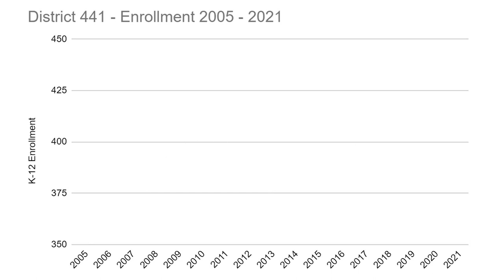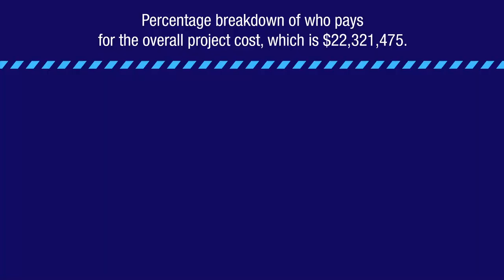Marshall County Central Schools: 2021 Referendum Information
Building a foundation and future of educational excellence, one student at a time — that’s the mission of Marshall County Central Schools. In order to achieve this mission, we need to make improvements to address our current needs and plan for the future of education in our district. That’s why we’re proposing a referendum to voters later this summer. The plan reflects input from our community via surveys, meetings, and multiple years of analysis.

Safety is a district priority and space is one of our biggest current challenges. In a 2019 survey, parents indicated their top concern is student traffic across County Road 28. About 315 students cross this street multiple times during the day to access shared facilities between the high school and elementary school. Vehicles park along this road, which creates potentially dangerous situations where kids are popping out in between parked cars as they try to cross the street. There are days when some of our elementary students cross the road three or four times.

Enrollment in our district has increased by about 60 students in the past seven years. During that timeframe we converted the Newfolden Elementary music room and library into classrooms. At Viking Elementary, the library and a computer lab were also converted into classrooms. Projections indicate this growth trend will continue and we won't have space to accommodate all of our students.

We’re proposing to demo the existing elementary school in Newfolden and build an addition onto the high school. The addition will include space for elementary classrooms, a kitchen and cafeteria, gym, locker rooms, a weight room with community access, science classroom, expanded commons area, and a secured entrance. We’re also proposing new locations for parent pick-up/drop-off, a dedicated bus lane, and additional areas for parking. We intend to build a new space for the Northwest Regional Inter-District Council on the existing elementary site as well as overflow parking for school events. Recreational amenities are also being considered.

The proposed plan accounts for updates to current areas of the high school as well. These include improvements to the library, so it meets current and future needs, automated controls of our air handling units, air conditioning to improve our learning environments, a multi-purpose room, and updates to existing classrooms.

Additional classrooms, restrooms, and a new cafeteria are being proposed at Viking Elementary School. We’re also planning to remodel some existing classroom space, restrooms, staff lounge, and stage area. This will bring our building up to State standards for recommended room sizes.

Our speech teacher, social worker, and nurse will get the spaces they need to effectively support our students. Right now, all of these services are crammed into the old stage area, which is located next to the gym and is separated by a curtain. This environment is very distracting for our students.

Preschool and Head Start will each get a room, which will allow additional days of programming to be offered. This will be a significant improvement and help meet community demand.

If the referendum passes, taxes would increase by about $20 per month for an average-value home. Mail-in balloting begins June 25th and election day is August 10th. Please visit buildmccstrong.org to learn more about the referendum. The proposed improvements in Viking and Newfolden will help build a solid foundation of educational excellence for the students in our district, now and into the future. Together, we can build MCC strong.

Widseth Provides architecture, engineering, environmental, and land surveying services from offices in Alexandria, Brainerd/Baxter, Bemidji, Crookston, East Grand Forks, Grand Forks, Mankato, Rochester, and Wyoming.